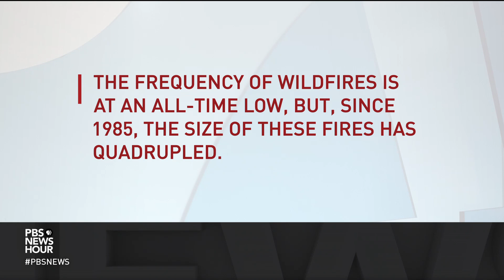The science behind California’s surging wildfires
As three major fires blaze in California, we consider some of their causes, both human and meteorological. Science correspondent Miles O’Brien has been filming a NOVA documentary on megafires and witnessed the Camp Fire not long after it began. He joins William Brangham to describe that stunning experience, along with the broader scientific context around these destructive phenomena.